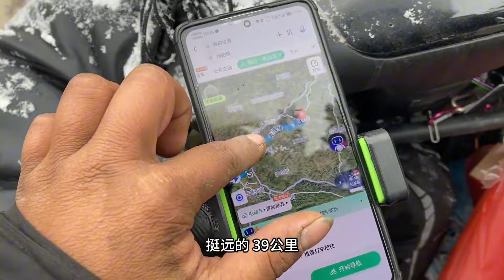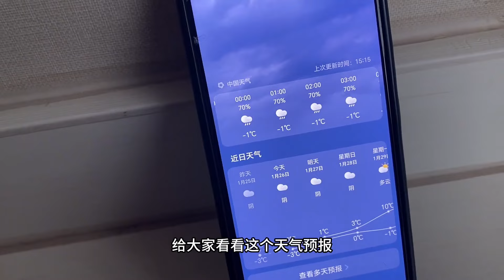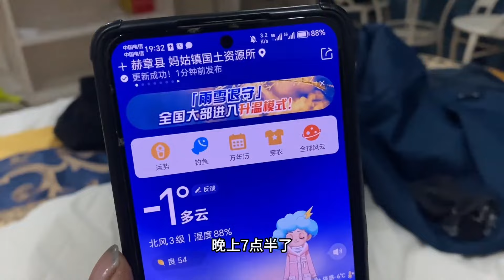冰雪大雾天气骑车提心吊胆，靓仔在326国道旁找了个大酒店休息